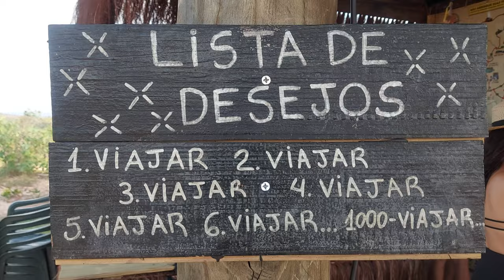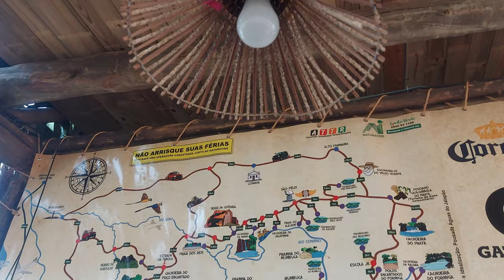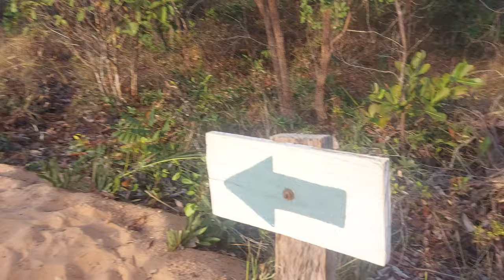Jalapão 2021: Cânion Sussuapara + Dunas + Prainha do Rio Novo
Hey, Censuradas! Este é o nosso 2º dia de viagem pelo Jalapão, no Tocantins (outubro 2021). Visitamos atrativos incríveis e totalmente diferentes uns dos outros. Quer ver só? Aperte o play e tire suas próprias conclusões ;) Boa viagem!